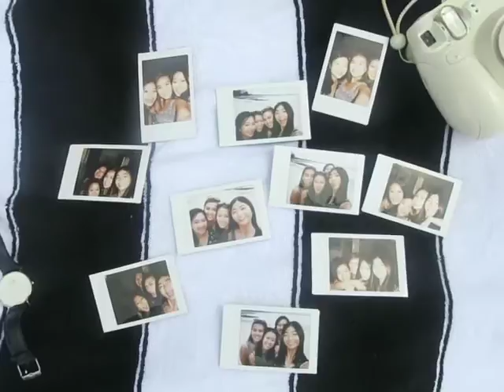GIRLS TRIP IN BERRARA | VLOG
A long overdue girls trip. HBD Joanne! 🍷